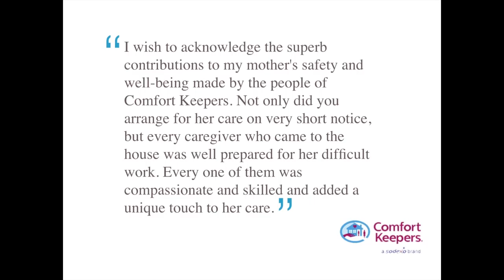Comfort Keepers of Fairfield Reviews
Comfort Keepers of Fairfield Reviews - Providing senior care and in-home care to Fairfield and Vacaville.